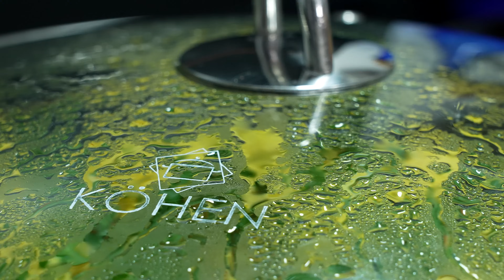Top Rezepte mit Kartoffeln. Einfach Kartoffeln reiben. Leckeres Einfache Abendessenrezepte. ASMR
Reiben Sie einfach Kartoffeln und Wurst und fügen Sie Eier hinzu, Einfache Abendessenrezepte, ASMR-video. Hallo! Heute bereite ich ein leckeres Rezept mit Kartoffeln, Wurst und Eiern zu. Warum kannte ich dieses Rezept nicht schon früher? Bereiten Sie ein schnelles, sättigendes und köstliches Abendessen zu. Reiben Sie einfach ein paar Kartoffeln und Würstchen und Ihre Familie wird begeistert sein. Ich bin mir sicher, dass du Kartoffeln, Würstchen und Eier nicht so gekocht hast. Ein sehr einfaches und schnelles Rezept für Kartoffelauflauf mit Wurst und Zwiebeln. So leckere Kartoffeln haben Sie noch nie gegessen! Dies ist ein sehr leckerer Kartoffelauflauf mit Wurst. Behalten Sie dieses Rezept unbedingt für sich, Sie werden es viele Male machen. Kochen Sie mit Freude!

🥣🥣🥣 Zutaten:
3 Kartoffeln.
1 Zwiebeln.
3 Esslöffel Kartoffelstärke.
1 Wurst.
150 Gramm Cheddar-Käse/5,3 oz.
3 Eier.
Petersilie.
Salz, Schwarzer Pfeffer, Oregano, Chili-Flocken.
Pflanzenöl zum Braten.
Guten Appetit 😋!

Freunde, wenn dir das Video gefallen hat, kannst du dem Kanal helfen:
📢 Teile dieses Video mit deinen Freunden in sozialen Netzwerken. Netzwerk + Rezept wird auf Ihrer Seite gespeichert!